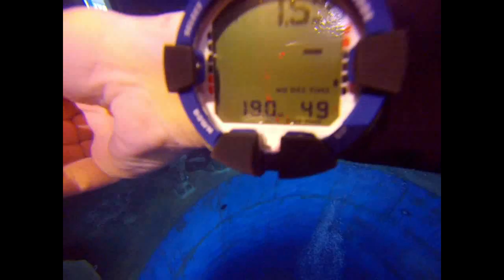dive4life.film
Indoor duiken in Dive4Life. Diepte 20 meter en watertemperatuur 26 gr.